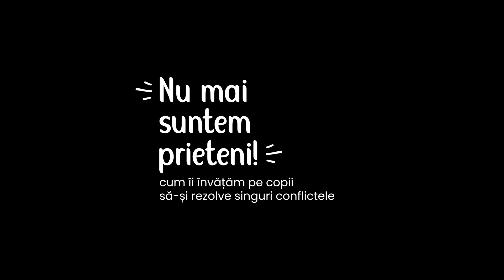Cum îți înveți copilul să își rezolve singur disputele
Copiii au nevoie să afle de la noi cum să facă față conflictelor.  Urmărește video-ul ca să vezi cum îi putem ajuta în această privință.

Participă la webinariile pe care le susținem zilnic și află soluția potrivită pentru fiecare problemă pe care o întâmpini în relația cu copilul tău